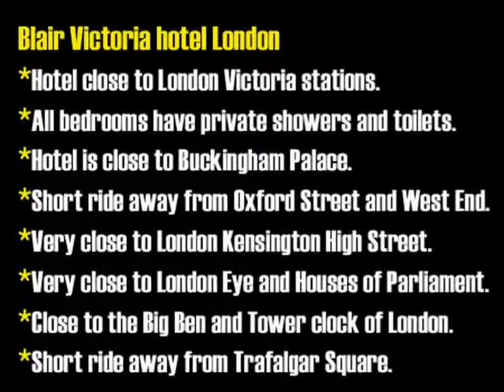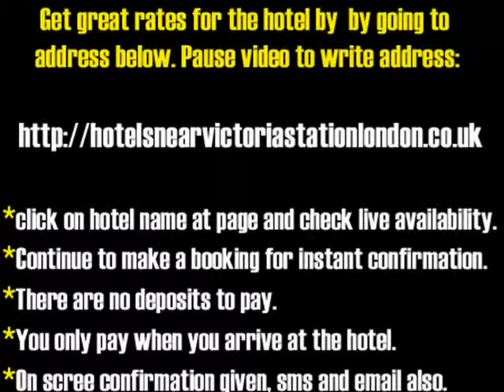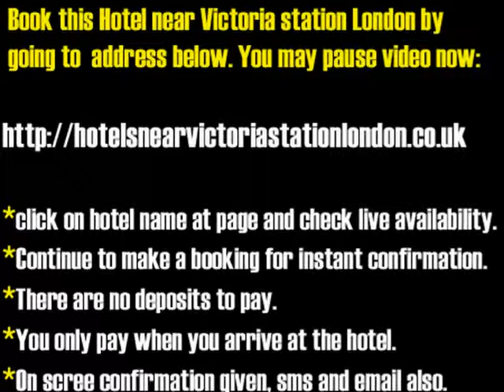Blair Victoria hotel London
Book Blair hotel close to Victoria and hotels near London Victoria station for instant confirmation